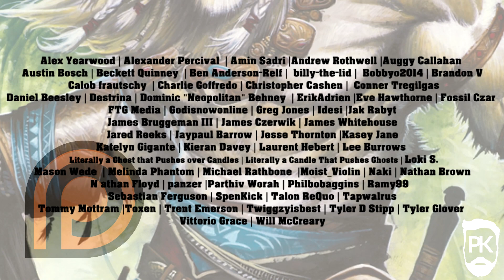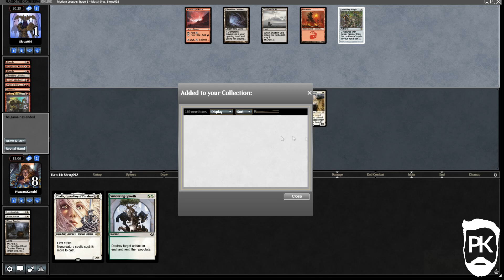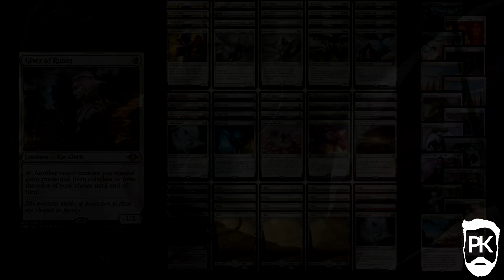Modern Horizons - Giver of Runes in Monowhite Death and Taxes in Modern - Budget Deck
The Cat Jesus is back in Modern Monowhite Death and Taxes, complete with new toys from Modern Horizons like Giver of Runes and Winds of Abandon

Want to better understand Death and Taxes? Modern deck tech and gameplay can be found